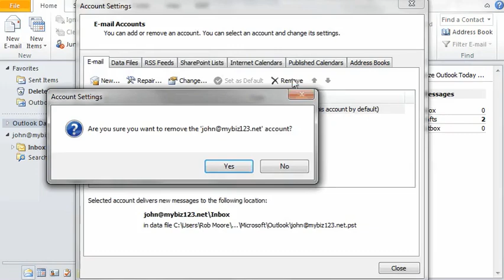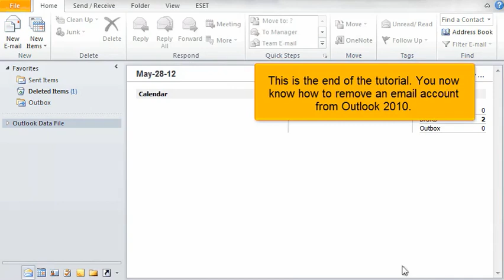How to Delete an email Account in Outlook 2010 (Flipper Host)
Flipper Host tutorial on how to Delete an email Account in Outlook 2010